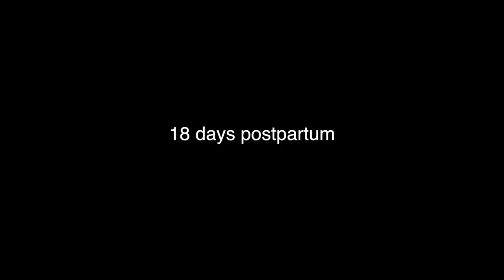Newborn Choking We Called 999 - Birth to One Vlog #1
Newborn choking we called 999.  Episode 1 of our family vlog. It was the scariest moment of our lives, seeing our 2 weeks old son struggling to breathe after choking on his own vomit.  A clear reminder about the importance of knowing first aid.  We would now highly recommend taking a course or at least spend some time watch some instructional videos about baby first aid and specifically what to do if your baby starts choking.  I have linked some good ones down below:

Recommended Products for Parents

Before I got pregnant I did some crazy stuff, check it out

Travellers

FREE AUDIBLE 30 DAY TRIAL

My newest toy, and new love of my life is my DRONE I highly recommend the 'fly more' package, I didn't go for it and then went back to buy more batteries because flight time of the standard package just isn't enough.

For steady shots I use my GoPro 5 along with the KARMA GRIP

My main camera for nice looking shots is a Canon 70D And never underestimate the difference it makes to get a good quality SD CARD
Also sound on the Canon is not good enough for video so I use the SHURE MIC this is the best thing I ever bought.

When vlogging I need an easy to carry, ready to go camera and so I have a specific VLOGGING CAMERA

And finally for editing I use Final Cut Pro X on my